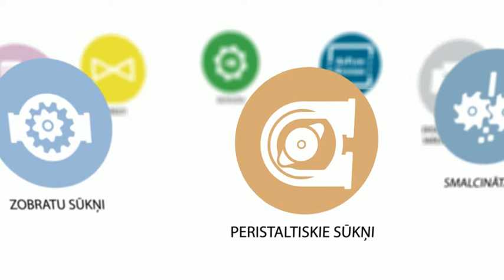PRODUKTI UN PAKALPOJUMI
SŪKŅI, BLĪVSLĒGI, VĀRSTI, SMALCINĀTĀJI, VAKUUMA SŪKŅI